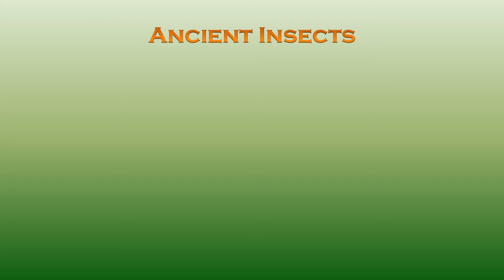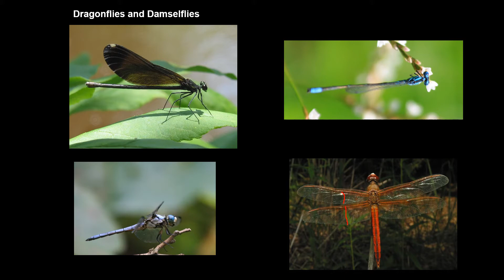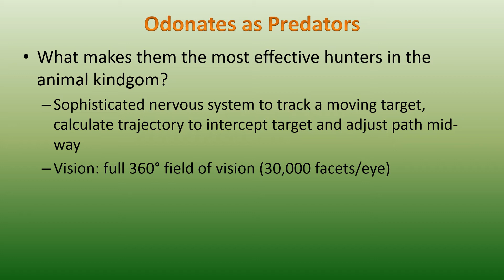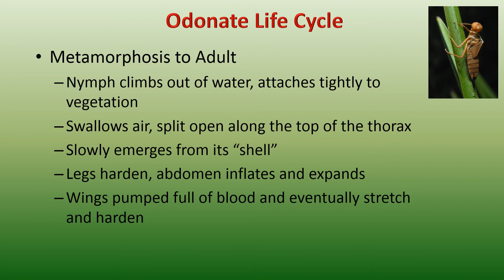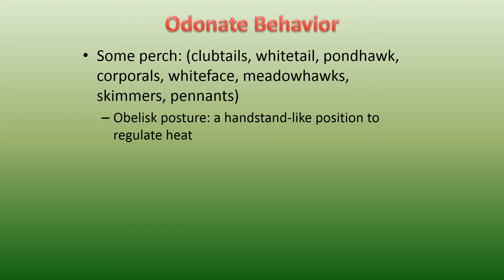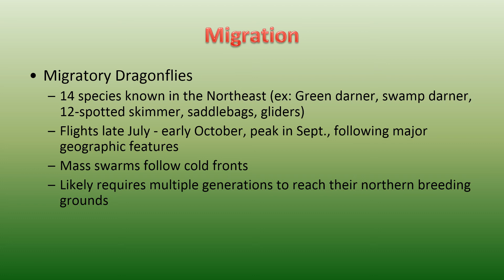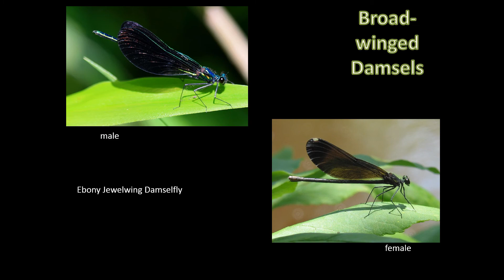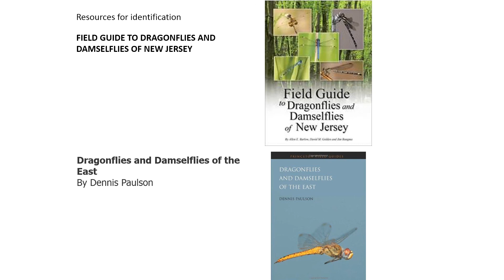Dragonflies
Discover the incredible hunters of the insect world: the dragonflies and damselflies. This presentation will focus on recognizing adaptations, behaviors, life cycles, and ecological significance of these beneficial insects. The slide show includes photographic examples of amazing species found in our Burlington County Parks.